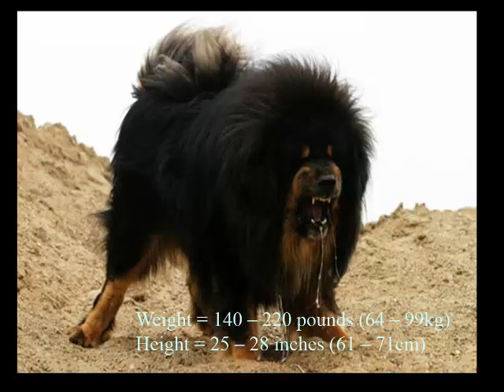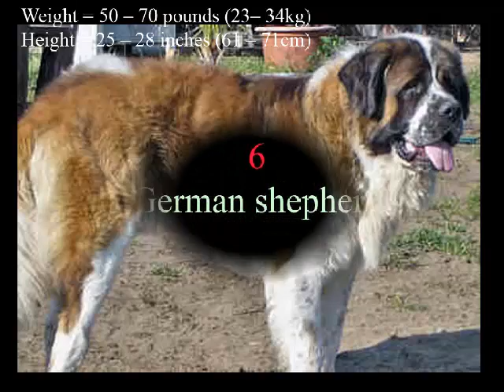Top 10 gute und große Wachhunde der Welt